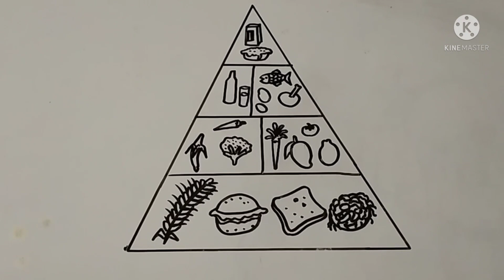संतुलन भोजन के चार्ट का चित्र Drawing बनाना सीखो |How to Draw Balance diet Chart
संतुलन भोजन के पिरामिड का चित्र बनाना सीखो |How to Draw Balance diet piramid Chart
संतुलित भोजन क्या होता h
balance diet piramid easily drawing
balance diet ka Chitra kaise banaye